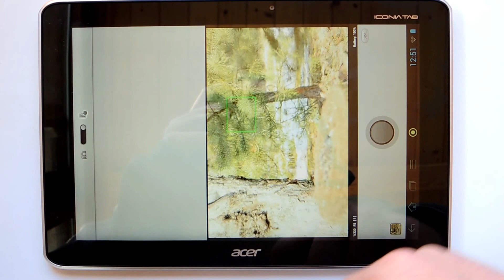Acer Iconia Tab A700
Ukázka Wi-Fi komunikace s digitální zrcadlovkou Nikon pomocí adaptéru WU-1a.